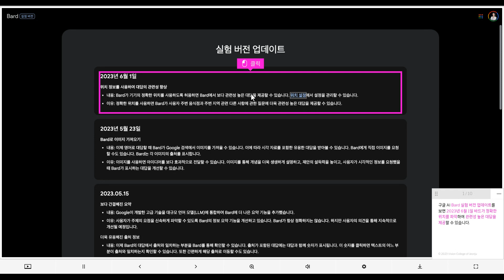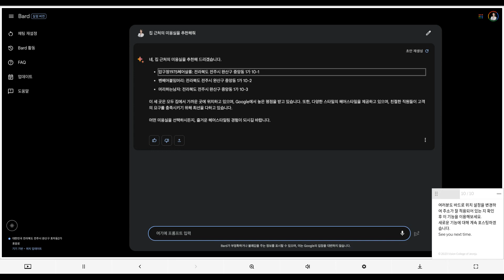Google Bard - 위치 설정 권한 허용하여 바드 검색 기능 활용 방법_AI Google Innovator 이지영 교수의 Digital Skill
Google Bard - 위치 설정 권한 허용하여 바드 검색 기능 활용 방법
Google Bard - How to use the bard search function by allowing the location setting permission
AI Google Innovator 이지영 교수의 Digital Skill